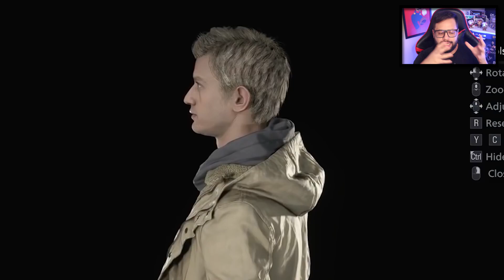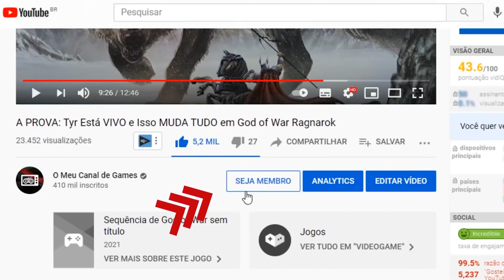CABEÇA de FÃS EXPLODINDO EM 3, 2, 1... Ethan VIVO & com ROSTO [Resident Evil Village]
Revelaram o MAIOR MISTÉRIO de Resident Evil Village: Ethan está vivo e tem um rosto!

►Grupos & Podcast